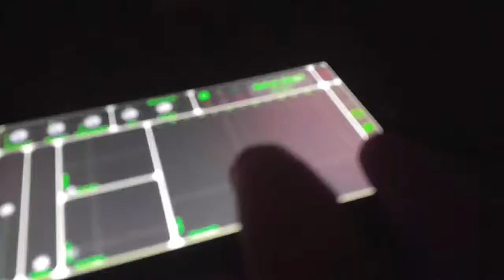Electrofolk en vivo en Canal 10 SRT - Córdoba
El viernes 17 de agosto estaré tocando en vivo en Canal 10.

El programa 5 NOCHES presenta el Ciclo "SONAR, Músicos Independientes" donde presentaré material de mi última realización "ELECTROFOLK"

Pornto por acá los videos 360° que filmaré allí desde el estudio del canal.